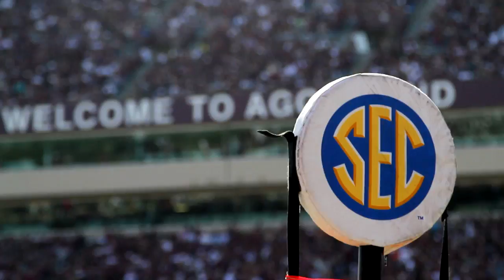Texas A&M vs. South Carolina - SEC Network - Aug. 28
The Aggies and Gamecocks launch the football schedule on the SEC Network